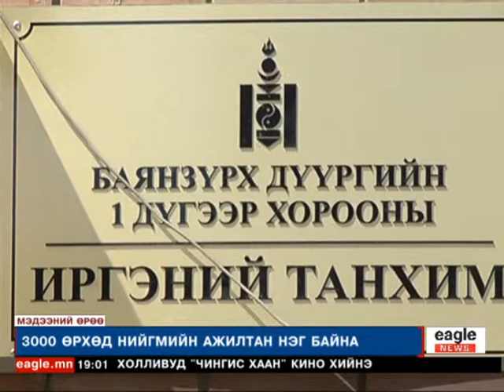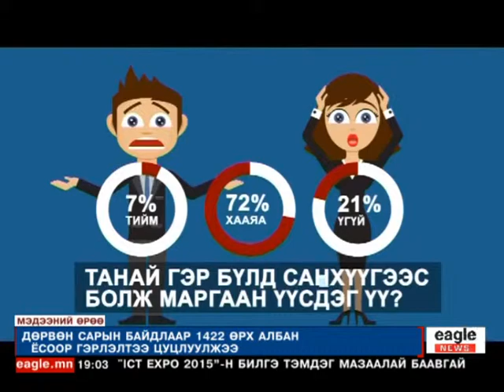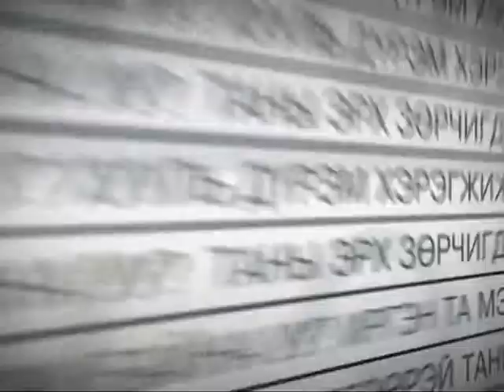"Мэдээний өрөө" 19:00 цаг Пүрэв гараг - 2015/05/21 №1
"Мэдээний өрөө" 19:00 цаг Пүрэв гараг - №1
-Хороо бүрт Хүчирхийллийн эсрэг баг ажилладаг...
-3000 өрхөд нийгмийн ажилтан нэг л байдаг...
-Багийн ажиллагаа сул бол хүчирхийлэл их гарна...
-4 сарын дотор 1422 өрх гэр бүлээ цуцлуулжээ...
-Салалтын гол шалтгаан нь мөнгө санхүү...
-Г.Маралмаа 5-6 сартай жирэмсэн...
-ХУД-ийн ЦХ, 7-р хорр хүүхэд хамгаалах өрөөтэй...
-Сэтгэл зүйг өөрчилж байж л хүчирхийлэл зогсоно...зэрэг мэдээ мэдээллүүдийг та бүхэн гар утас таблетаасаа үзэх боломжтой.